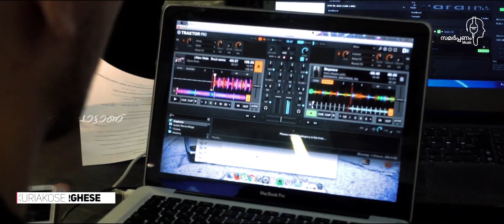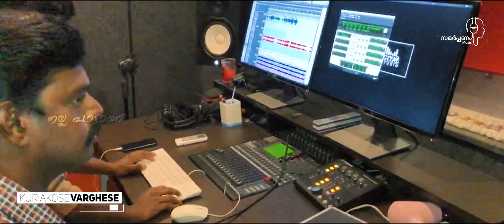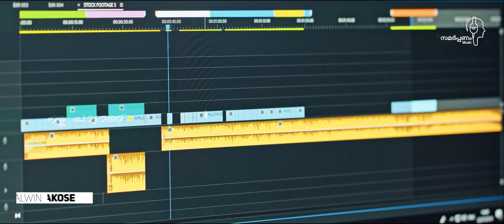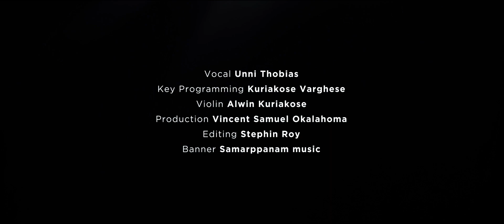VaravettamSameepamayi/TraditionalSong/UnniThobias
Traditional Song   Varavettam Sameepamayi
Vocal                      Unni Thobias
Co Ordinator          Benoy Cheriyan
Key Programming  Kuriyakose Varghese
Violin                      Alwin Kuriyakose
Production             Samarppanam Music
Banner                    Nalla Pattanu
"ഇഹത്തിലെ ദുരിതങ്ങൾ തീരാറായി നാം
പരത്തിലേക്കുയരും നാൾ വരുമല്ലോ
വിശുദ്ധന്മാർ ഉയിർക്കും പറന്നുയരും വേഗം
വന്നീടും കാന്തൻറെ മുഖം കാണ്മാൻ" ...
ക്രിസ്തു ഭക്തൻമാർ പാടി ആശ്വസിക്കുന്ന ഈ ഗാനം
ശ്രീ ഉണ്ണി തോബിയാസ് സമർപ്പണം മ്യൂസിക്/
നല്ല പട്ടാണ് നുവേണ്ടി പാടിയിരിക്കുന്നത് കേൾക്കുകയും
ഷെയർ ചെയ്തു അനേകരിലേക്കു എത്തിക്കുകയും ചെയ്താലും...